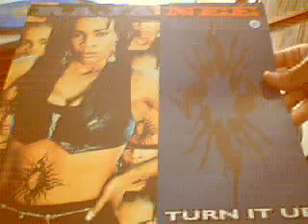Raja Nee "turn it up" (Tha Arsenal Remix) 1995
Raja Nee "turn it up" (Tha Arsenal Remix) - recording by MrWide SelectioN